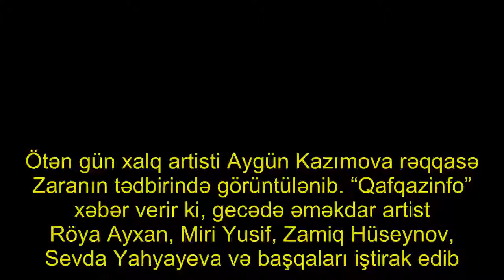Aygün yenə diqqət çəkdi — Dekolte, qısa şort...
Ötən gün xalq artisti Aygün Kazımova rəqqasə Zaranın tədbirində görüntülənib. “Qafqazinfo” xəbər verir ki, gecədə əməkdar artist Röya Ayxan, Miri Yusif, Zamiq Hüseynov, Sevda Yahyayeva və başqaları iştirak edib.  Səhnədə ən diqqət çəkən məşhuru isə 47 yaşlı Kazımova olub.  Xüsusi hazırlaşan Aygünün sinə dekolteli geyimi, qısa şortu, əlcəyi və çəkməsi hər kəsin diqqətini çəkib.  Yarım saat səhnədə çıxış edən müğənni yeni və köhnə xitlərini səsləndirib və məkandan ayrılıb. . . . . .